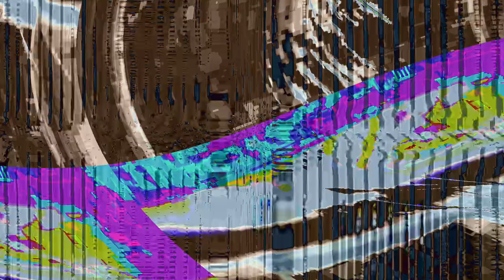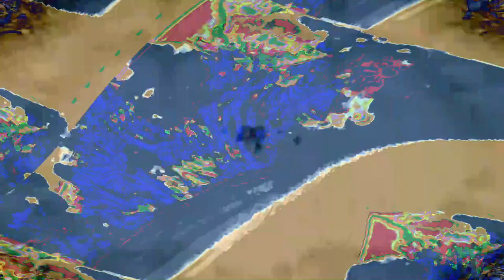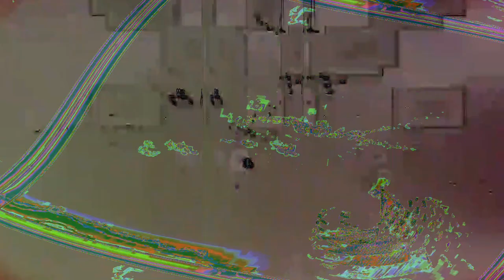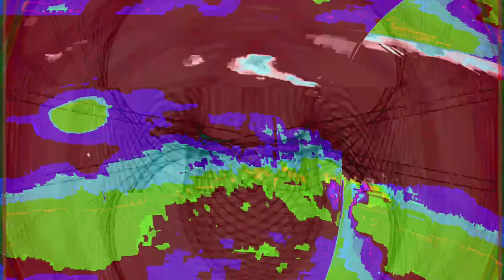[EPILEPSY WARNING] Movie 24 04 17 14h29m44s